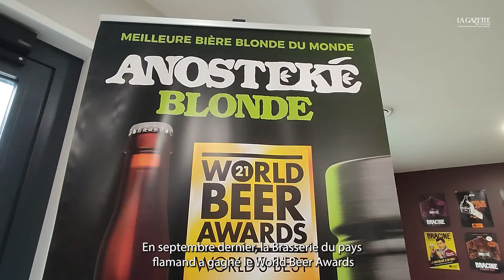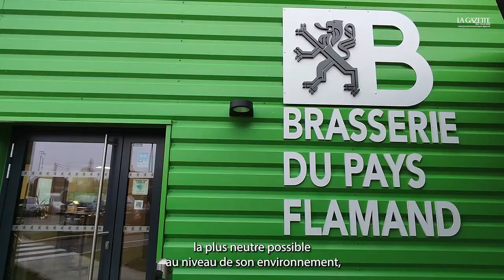La Brasserie du pays flamand : entre modernité et traditions brassicoles 🍻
Difficile d'imaginer que d'une simple passion naîtrait, quelques années plus tard, la meilleure bière blonde du monde. Et pourtant, Mathieu Lesenne et Olivier Duthoit ont fait de la Brasserie du pays flamand, à Merville, l'une des entreprises brassicoles les plus en vogue, où les 35 salariés imaginent et fabriquent avec passion une douzaine de recettes.

Plus d'infos ? C'est par ici ! Cliquez sur le lien pour lire l'article en complément de la vidéo